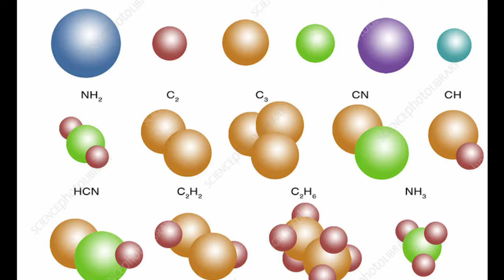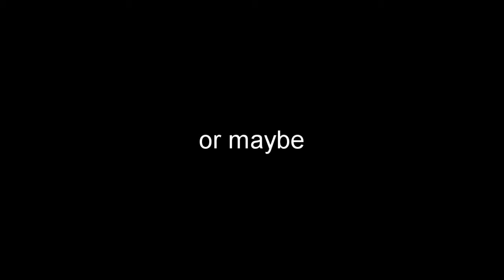Deport every customer to the pacific ocean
we need to build a wall and keep the customers out